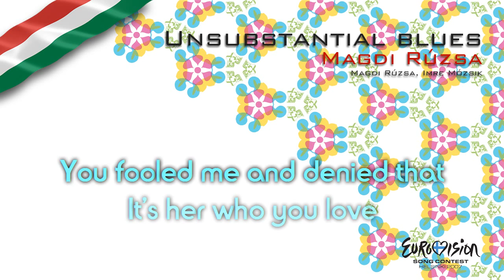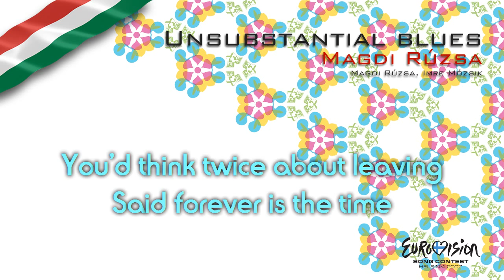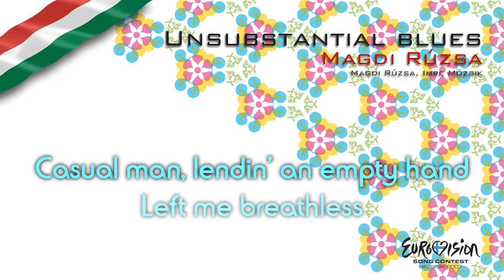Magdi Rúzsa - "Unsubstantial Blues" (Hungary)